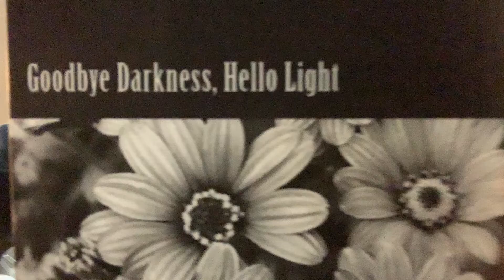BookTube Indie Book Review Goodbye Darkness, hello light By Erin Dunn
LET'S CHAT HERE

Here's another book review I've been meaning to post for a long long time. Erin Dunn is a fellow poet (@erinld2005 on Twitter) and a lovely friend. I picked up her book out of genuine curiosity and it was a very rewarding read. If you're looking for some intimate poetry, consider giving this one a spin.

Also, if you have any questions or comments, you know what that sexy comment section down below is for, so have at it.

Peace, love, and maki rolls

Bendición y un abrazo